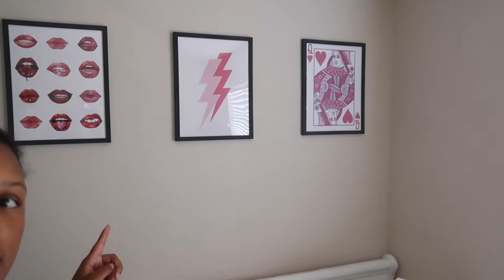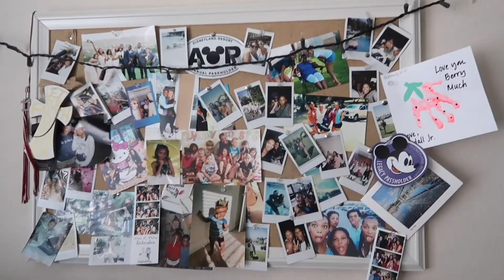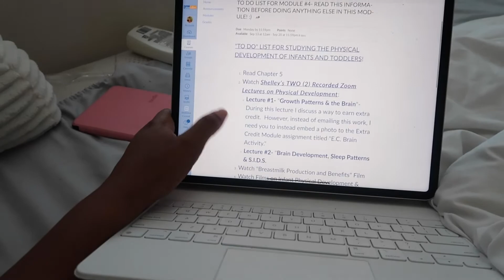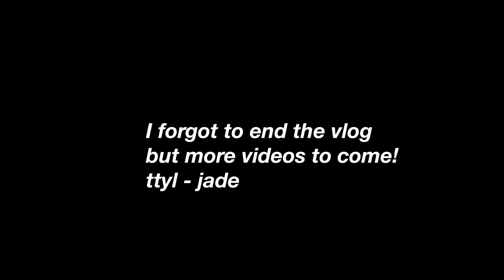last home vlog for a while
Amazon prints

Snapchat➜ Jadejarina
‬Instagram➜ jadejarinaa